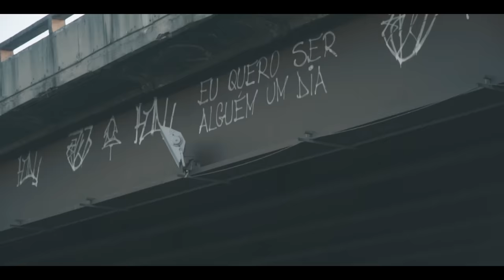Gabriel o Pensador - A Cura Tá No Coração. Feat. Cynthia Luz (Clipe Oficial)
A cura tá no coração
Ficha técnica:
Música
Autor: Gabriel o Pensador
Arranjos: Papatinho  André Gomes
Intérpretes: Gabriel o Pensador e Cynhtia Luz

Videoclipe:
Direção: PH Stelzer
Direção de Fotografia: Julio Blander* e Hebert Quiles
Edição: ShotbyAlves

* Fotos de divulgação do videoclipe

Videoclipe dirigido por PH Stelzaer

[LETRA]
Todos dormem, cada um sonhando em sua cela
Tô fugindo da loucura olhando pra janela
Não dormi a pandemia já deixou sequela
Poesia me procura e eu nunca fujo dela
Isolado mas nem tanto, tô conectado
Mas me sinto abandonado como um náufrago na ilha deserta
Com saudade do calor de um abraço apertado
Meu pulmão tá funcionando mas meu peito aperta
Quando eu penso nesse vírus e em vários assuntos
No passado mais recente e em tudo que passamos juntos
Pensando bem, juntos não, mais ou menos,
Mais pra menos que mais, juntos jamais estivemos
Cada um com seus problemas, resolvendo pelo ódio
Cada um por si, e vale tudo pra chegar no pódio
Cada um na sua bolha, todo o resto é inimigo
Cada um fazendo escolhas olhando pro próprio umbigo
O mendigo ali dormindo tá com um sorriso na cara
Será que ele tá sonhando rindo da cara dos caras que passam fechando a cara?
Que felicidade rara!
Será que ele sempre dorme assim e a gente não repara?
Tem gente que se mascara com um sorriso de mentira e só quando tira a máscara a gente vê que é traíra
Tipo Judas com Jesus, essa história é antigona, aconteceu 2020 anos antes do Corona!

Só procure mais amar do que ser amado
Onde houver discórdia, leve a união
Tamo junto e nosso amor nunca vai ser parado

Janelas sem grade, sem ansiedade, viver de verdade, não dá pra fingir
Churrasco na esquina, Capela Sistina, Muralha da China, lugares pra ir
A vista é tão bela, parece uma tela mais psicodélica que as do Dali
Derreto os relógios que o tempo é fumaça e a tempestade passa pro sol ressurgir.

Sem pressa, a história recomeça com o morador de rua sem ninguém na praça
Quando chega uma gari que varre o lixo e dá o papo sobre um bicho
Que se pega até no ar pela boca e pelo nariz
Trazendo o medo e a desgraça deixando o mundo infeliz,
Ele abaixa e pega um pedaço de pão no lixo e diz:
"Princesa, a falta de ar pra alguns pode ser útil
Pra valorizar o que é simples em vez do que é fútil
E nessa noite eu tive um sonho e agora tenho certeza
A natureza tá fazendo uma limpeza como você faz
Levando muita gente boa pra outra dimensão
Pra ver se os que vão ficar nessa aprendem um pouco mais
Pra ver se a gente agora escuta a voz que berra
Na floresta, na geleira e em todos os cantos da Terra
E enxerga que é capaz até de interromper a guerra
Pra buscar uma solução em paz quando a engrenagem emperra
Quem erra empurra os outros pro buraco e todos estão no mesmo barco mas não é Arca de Noé
Só o ser humano afunda com seu ego e até o ouro perde o brilho
Quando um pai chegando em casa não pode abraçar um filho
É, o vírus nos roubou os abraços
Pra gente se lembrar da importância desses laços:
Amizade, gentileza, perdão e misericórdia
E pode ser que a gente leve união onde houver discórdia
Luz onde houver trevas, esperança onde houver desespero
Que a gente entenda que a riqueza não é o dinheiro
E que os guerreiros de todos os serviços são essenciais
E que lembremos disso nos dias normais!